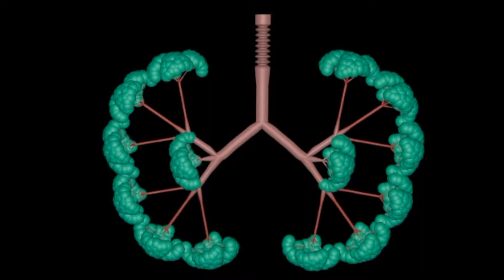Lungs Breathing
L-system model of lungs which then had a sphere added to at their end to simulate alveoli, the spheres then have a growth and color value that is frame dependent.